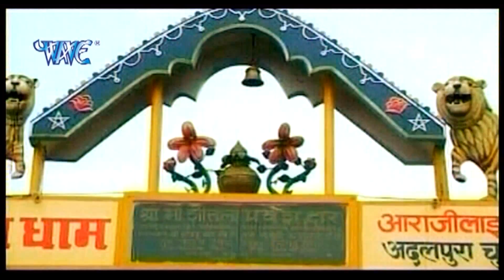मलहोरिया माई के ले अइहs अँगना | Murti Sajal Ba Mai Ke | Smita Singh | Bhojpuri Devi Geet 2016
Album - Murti Sajal Ba Mai Ke
Singer - Smita Singh
Song - Malhoriya mai ke le aaihe angana
Lyrics - Manoj Matlabi, Govind Vidhyarthi
Music Director - Viney Vinayak